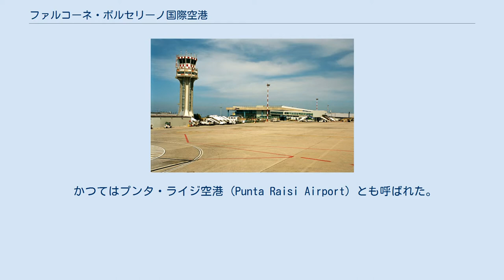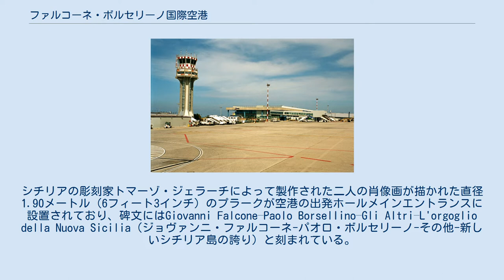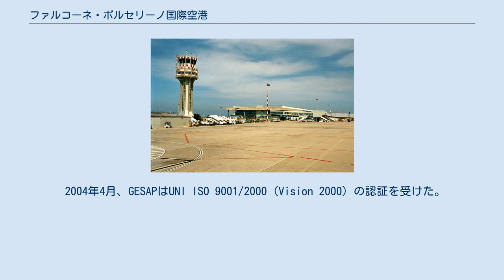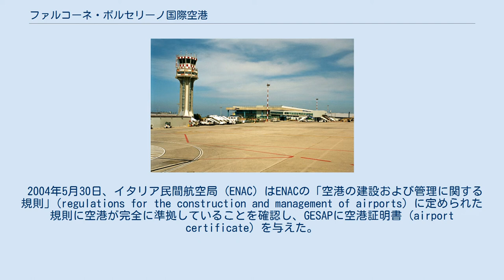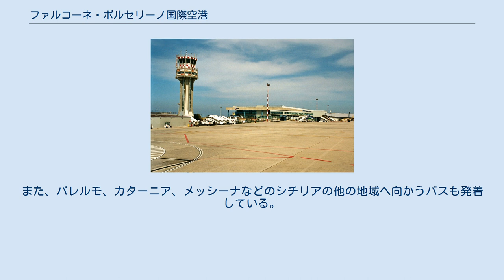ファルコーネ・ボルセリーノ国際空港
ファルコーネ・ボルセリーノ国際空港（ファルコーネ・ボルセリーノこくさいくうこう、英：Falcone Borsellino Airport、伊：Aeroporto Falcone Borsellino）、あるいは単にパレルモ空港 (Palermo Airport) と呼ばれる空港はイタリア共和国パレルモ県パレルモ北西のプンタ・ライジに位置する国際空港である。
 かつてはプンタ・ライジ空港 (Punta Raisi Airport) とも呼ばれた。
シチリア島ではカターニア＝フォンターナロッサ空港に次ぐ旅客数を誇り、2016年には5,325,559人が空港を利用した。
 1985年、パレルモ空港の管理会社であるGESAP S. p. a.が設立された。
GESAPはパレルモ県、パレルモ (コムーネ)、商工会議所、チーニジ (コムーネ) などのパートナーの間で分割された15,912,332ユーロの全額払込済み資本金を持っている。
1994年まで、GESAPはパレルモ空港での地上サービスの取扱業者および供給業者として独占的に運営がなされており、GESAPの監督は政府直轄の地方空港総局 (District Airport Directorate) によってなされていた。
 空港は1992年にシチリアマフィアによって殺害された2人の主要な反マフィア裁判官ジョヴァンニ・ファルコーネとパオロ・ボルセリーノの名を取ってファルコーネ・ボルセリーノ国際空港に改称された。
シチリアの彫刻家トマーゾ・ジェラーチによって製作された二人の肖像画が描かれた直径1.90メートル（6フィート3インチ）のプラークが空港の出発ホールメインエントランスに設置されており、碑文にはGiovanni Falcone–Paolo Borsellino–Gli Altri–L'orgoglio della Nuova Sicilia（ジョヴァンニ・ファルコーネ-パオロ・ボルセリーノ-その他-新しいシチリア島の誇り）と刻まれている。
 1994年に、GESAPは地上サービス（空港の建物とその周辺地域）運営の独占を認可した20年の契約が失効されることから部分管理を担当するようになった。
 1999年4月、GESAPは空港の航空機運航の要であるインフラ（滑走路、誘導路、エプロン）を管理することをart. 17 L. 135/97によって命じられた。
 空港管理会社としてGESAPは空港のエリア、インフラ、システムを計画、作成、管理し、必要な維持管理を行っている。
また、公共情報システム、セキュリティ管理、監視などの一元化されたサービスを提供するとともに商業施設の管理も行っている。
 2004年4月、GESAPはUNI ISO 9001/2000 (Vision 2000) の認証を受けた。
同社はすでにハンドリング分野でサービスとプロセスの認証を受けており、これも2006年12月に認証機関TÜVによって更新された。
 2004年5月30日、イタリア民間航空局 (ENAC) はENACの「空港の建設および管理に関する規則」(regulations for the construction and management of airports) に定められた規則に空港が完全に準拠していることを確認し、GESAPに空港証明書 (airport certificate) を与えた。
2007年5月24日、GESAPは空港証明書を更新し2010年5月30日までの空港証明書を取得した。
 GESAPはハンドリング部門を管理会社であるGHパレルモに移管し、空港の総合管理に40年間の独占を許可されるのを待機していた。
これは2005年3月1日のENACの取締役会の後、2006年11月17日に行われた会議で正式に承認された。
 以下の3社が焦点空港としている。
 空港にはトレニタリアのプンタ・ライジ駅が直結しており、平日は早朝から午後10時頃まで約30分ヘッドでパレルモ中央駅への列車が発着している。
 空港ターミナルビルの外にあるバス停に停車し、空港とパレルモ市内を結ぶ民間バス会社がいくつかある。
また、パレルモ、カターニア、メッシーナなどのシチリアの他の地域へ向かうバスも発着している。